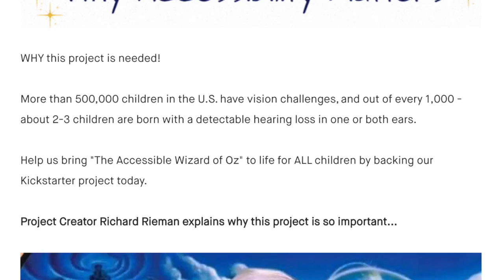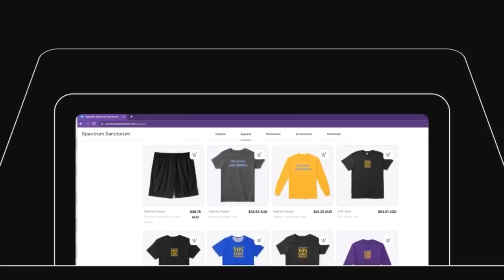Interview with Bruce Horak Star Trek Strange New World’s Hemmer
Join the team as they have a fun chat with actor Bruce Horak Hemmer from startrek StrangeNewWorlds from Paramount Plus! We discuss, his time on the show,, his inspirational moments growing up in canada and in theater. His love of comics, painting, art, and much more! Normally we would put a bunch of links to our show down below but we are supporting Bruce and his many projects.

Please click the links below and support this fantastic person!
Follow Bruce on Instagram and Facebook @ Bruce Horak

Please help to support our channel
It helps us grow the channel and make more content.